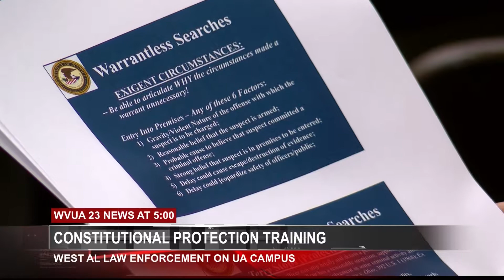WEST ALABAMA LAW ENFORCEMENT RECEIVE TRAINING ON CONSTITUTION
West Alabama law enforcement spent the afternoon training on constitutional protections.